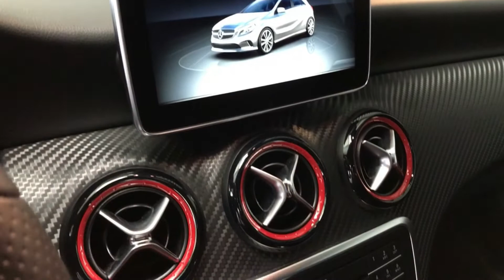MERCEDES-BENZ A 45 AMG 4Matic Speedshift 7G-DCT